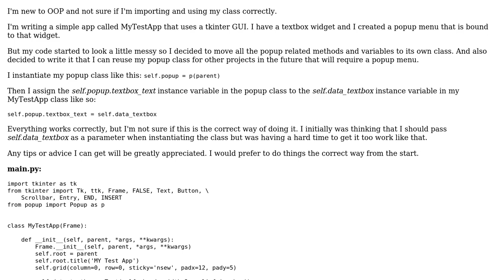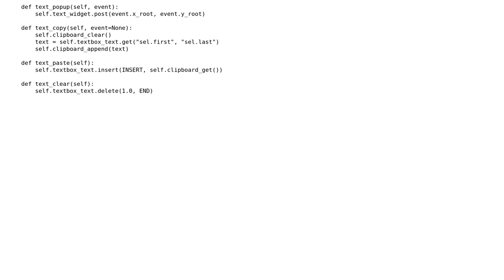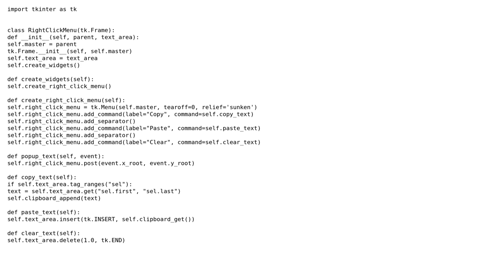Code Review: Simple tkinter GUI that uses a popup menu class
With thanks & praise to God, and with thanks to the many people who have made this project possible! | Content (except music & images) licensed under CC BY-SA | Music | Images & others | With thanks to user Peter Ackermann user Billal Begueradj and the Stack Exchange Network Trademarks are property of their respective owners. You are responsible for your own actions.